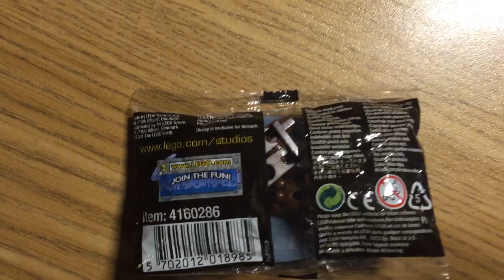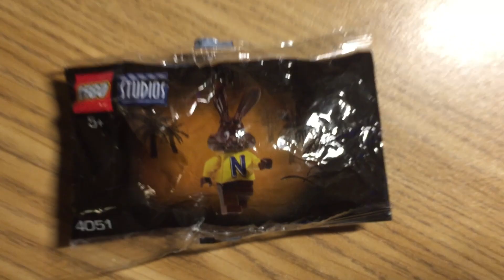Legos de Europa.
Hicimos una cacería virtual en Dinamarca, pasando por Alemania y estos Legos nos llegaron.